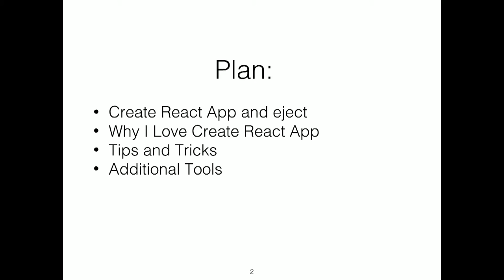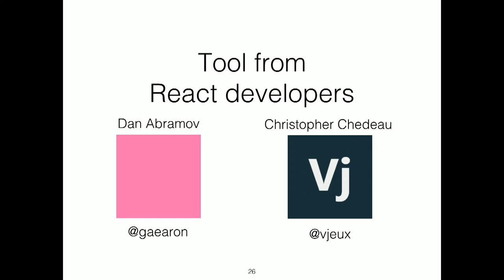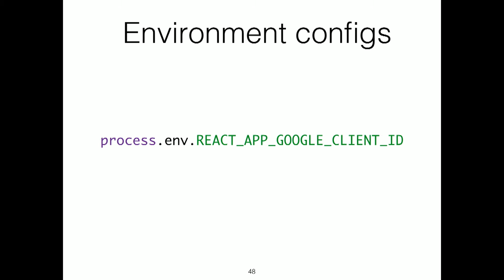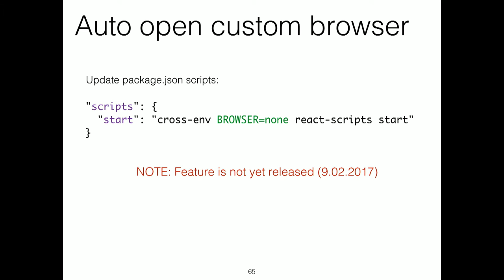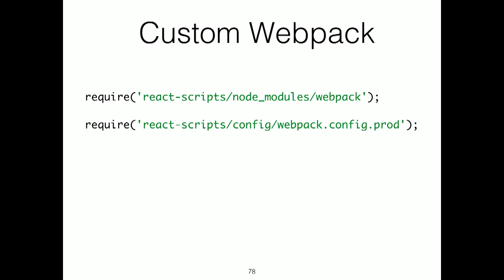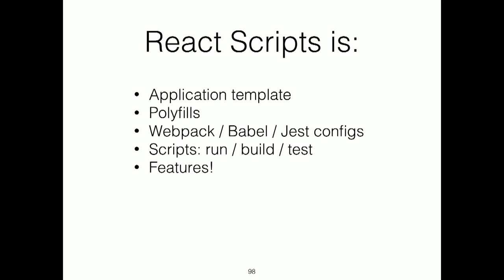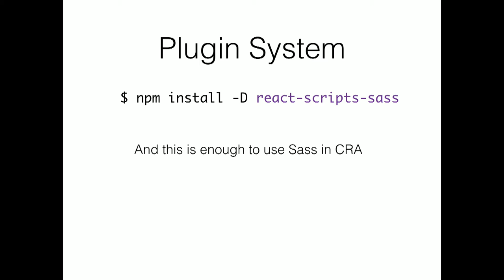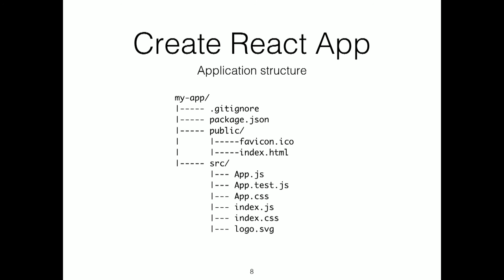Valeriy Sorokobatko – Why I love Create React App. KyivJS February 11th 2017